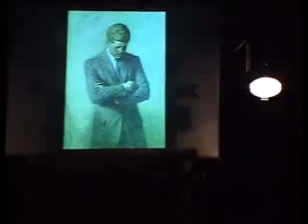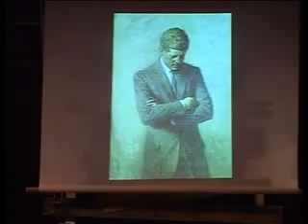edgmusic assassins oswald and finale